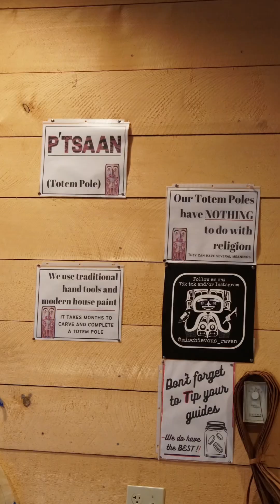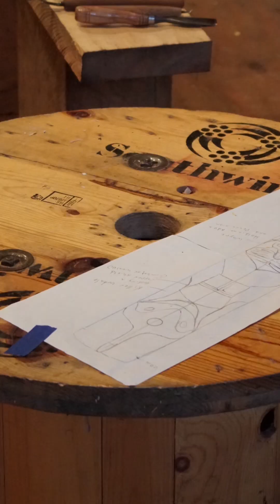Alaska Rainforest Sanctuary